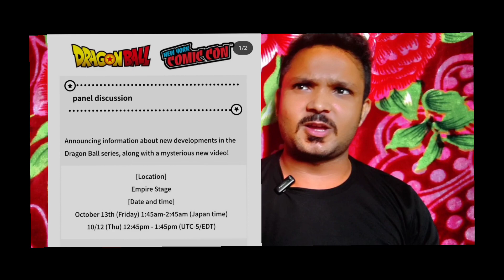dragon ball new series : official big news 😱 2024 : dragon ball magic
tysm for this awesome manga😍

1 like 👍= motivation
1share = super motivation
1 comments = ultra motivation